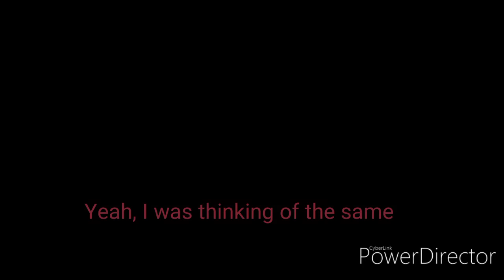Girlie J and Her Friends Adventures of Neopets: The Darkest Faerie Clip Battle of Bogshot Swamp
sorry for took long, I made a third clip of Girlie J and Her Friends Adventures of Neopets: The Darkest Faerie, in this third clip, after they defeat the Pelage Serpent, got black Bogberries and saved Bogshot Swamp, they saw King X and also he transform into a Spine Lizard to fight, Me, Girlie J, Rainbow Shine Werecat, Tormund, Roberta, Deku and the rest of the team to battle King X, But... the battle is interrupted by Bull T-Rex and It's chasing Poppy, Player, Huggy Wuggy and Kissy Missy, and King X in his Spine Lizard's Form has rushed in to protect them and fight against Bull T-Rex. This Clip is for Girlie J's Adventures Series